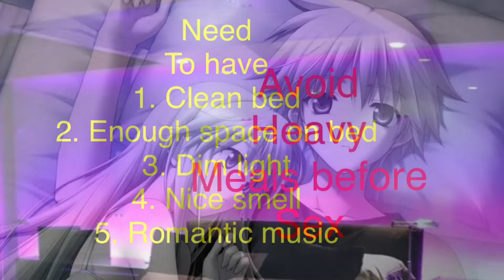How can you prolong sex time |successful tips